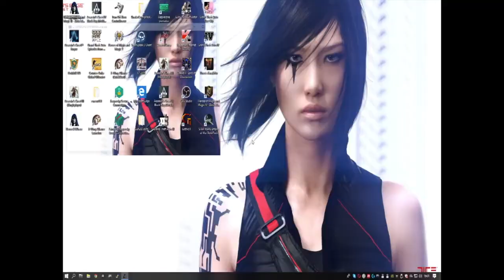Heroes III Złota Edycja (with Dracon) #28 - Brązowy na wymarciu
Padło ostatnie miasto brązowego i jest już skończony